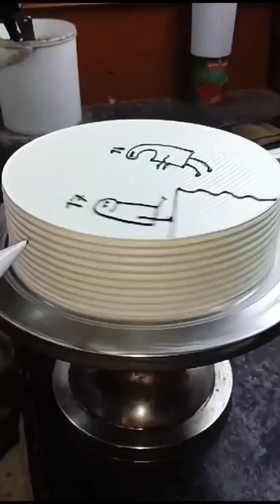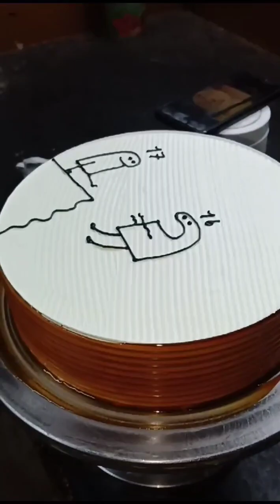white forest cake black forest cake white forest cake at home eggless white forest Cake recipes